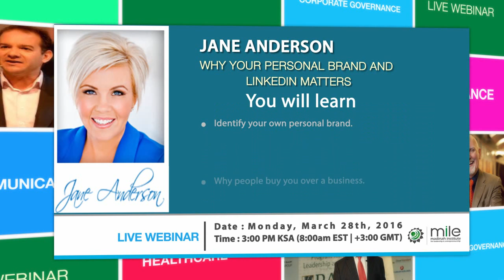Why your Personal Brand and LinkedIn matters | Jane Anderson | MILE Webinar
We're no longer in the industrial or information age. We're now in the connection economy - the economy where your ability to connect with others, educate and build relationships through branding yourself means business growth.
A lack of clarity and failure to communicate your personal brand will see others get the opportunities and sales you want. It's time to cut through the clutter and get personal with real and authentic connection both face to face and online.